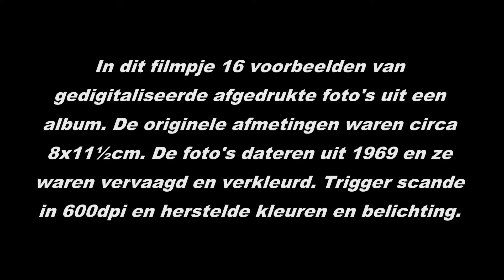Afgedrukte foto's vanuit een album gedigitaliseerd door Trigger BV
Oude vervaagde en verkleurde foto's kunnen ook prima teruggebracht worden in de oude kleuren. Hierbij 16 voorbeelden van gescande afbeeldingen uit 1969 van circa 8x11½cm die in een album zaten.
Mocht u echter de negatieven nog bezitten, dan is het aan te raden deze te laten omzetten. Dit is vaak wat voordeliger en geeft een net wat mooier resultaat.